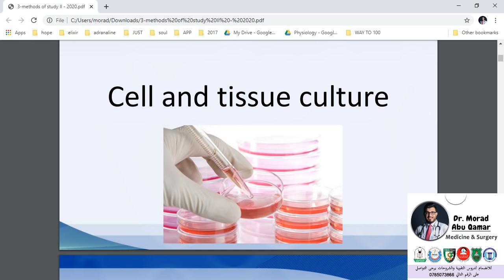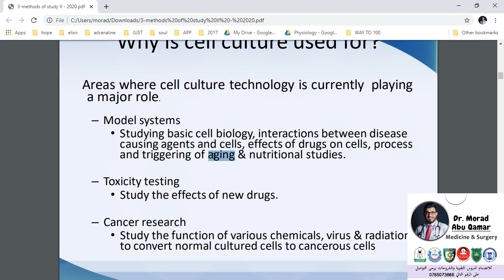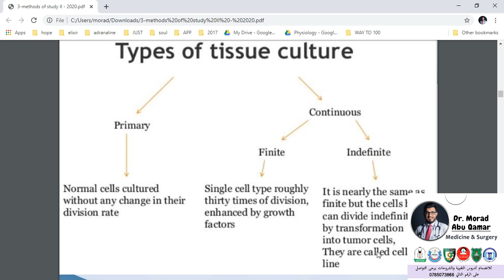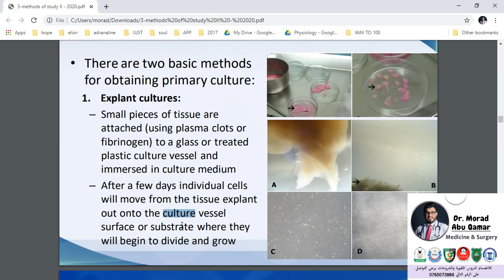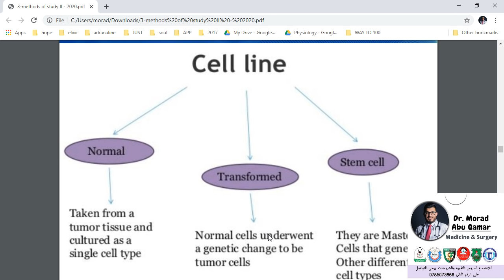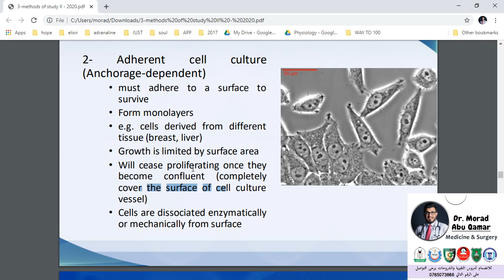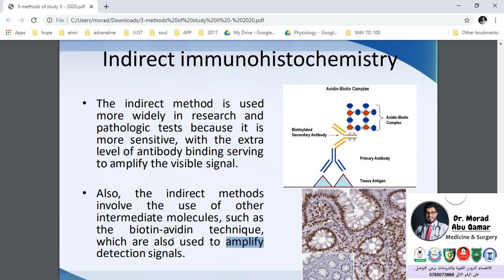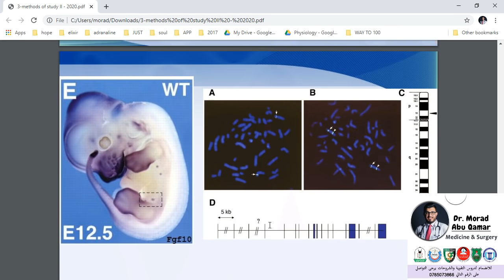Histology_Yu_Methods 2_Dr. Morad Abu Qamar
د.مراد ابوقمر